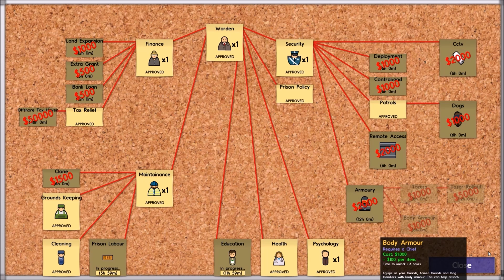Prison Architect Episode 15 Let Them Die